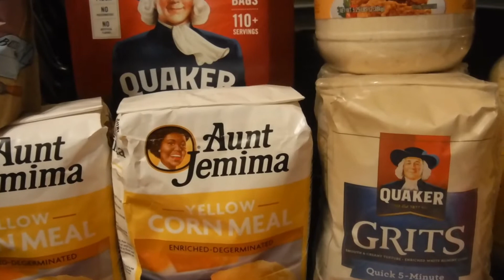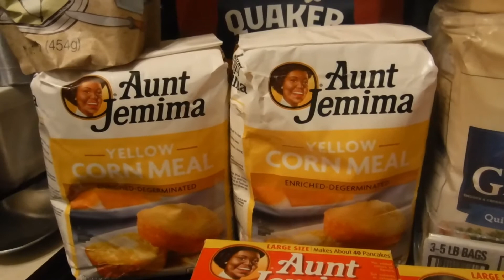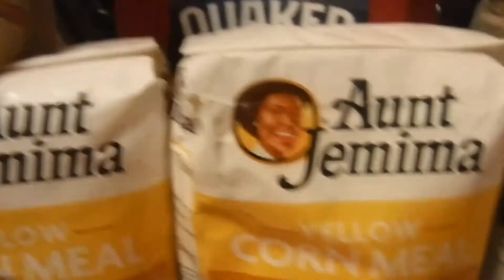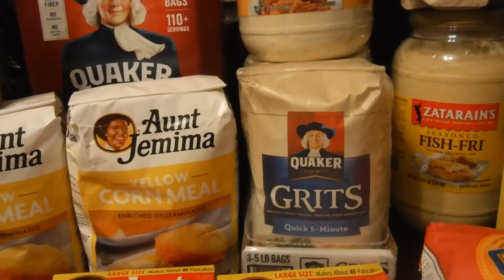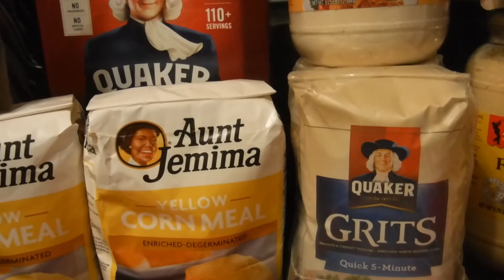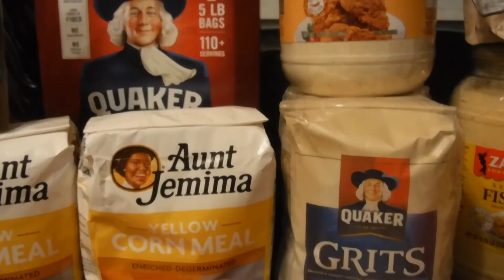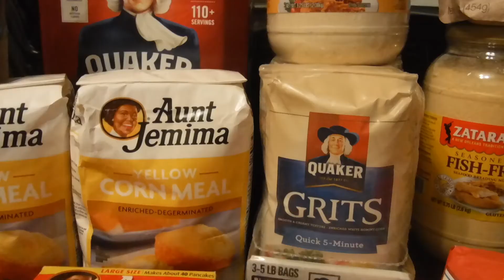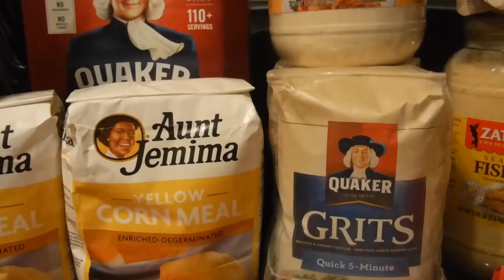Hoarded and Hunted Emergency Survival Foods😋Sam's Club🛒 SHTF😱FOOD shortages and Famine coming?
Inventory of my Food Shortage Supplies🙌🏿 SHTF Haul Stockpiles 🛒🛒🛒🛒
Hoarding Grain FOODS...Oats, Flours, Grits, etc😋😋😋😋
Food shortages coming?😱😱😱
Inventory of my Emergency Survival Stockpiles🥰
Black Folks Lives Matter to me🙏🏿🙏🏿🙏🏿🙏🏿🙏🏿🥰
Wakanda forever 🤜🏿🤛🏿